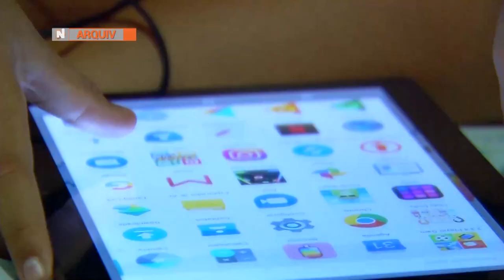Falta de atendimento presencial é um dos motivos, segundo TRE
No Amazonas, um a cada três jovens entre 16 e 17 anos emitiram o título de eleitor, em 2022. Comparado com o ano 2020, a queda é de 46% na emissão. Segundo o Tribunal Regional Eleitoral, a baixa adesão é em decorrência da falta de atendimento presencial.